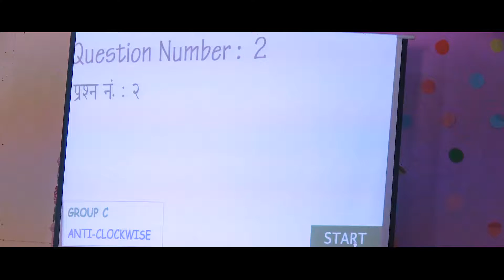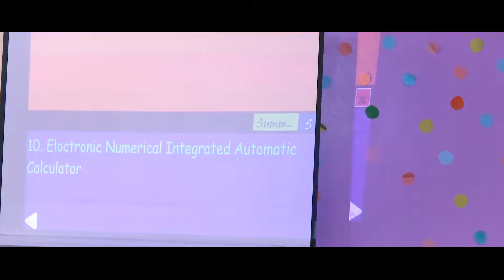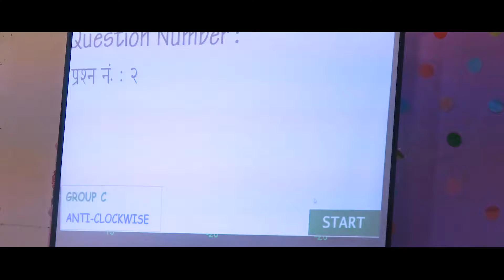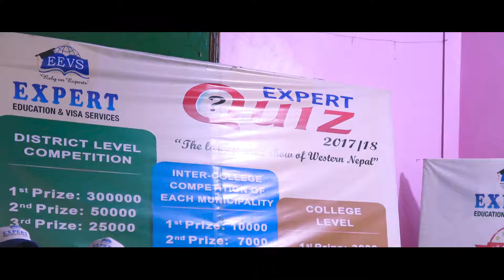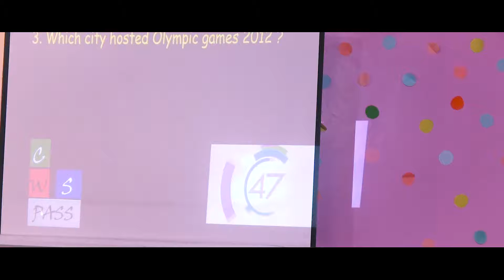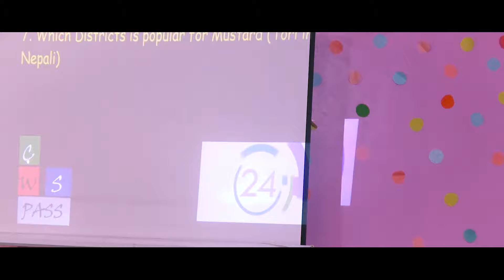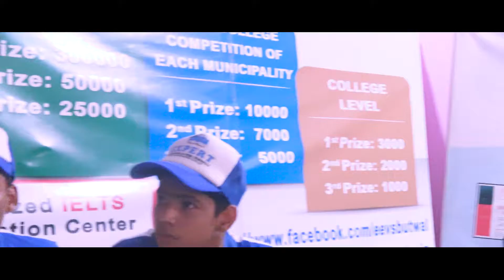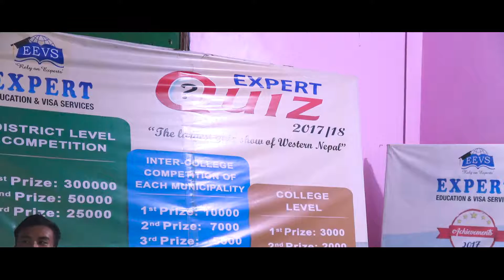Expert Quiz- Siddarthanagar Municipality Final